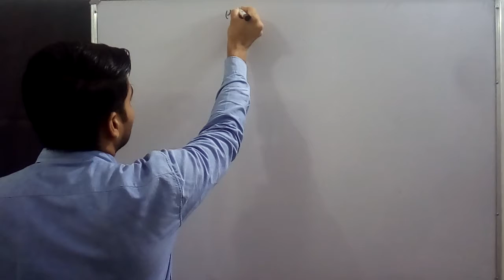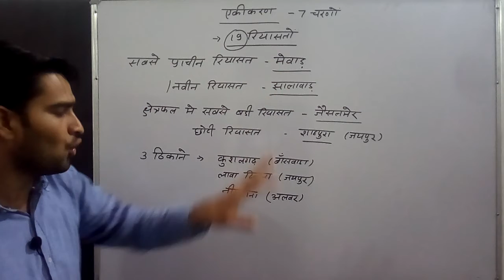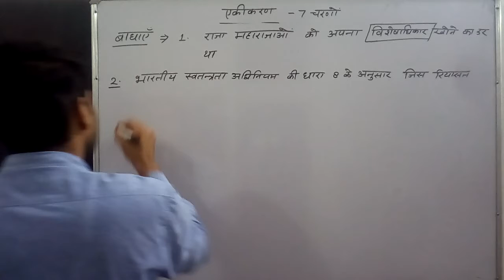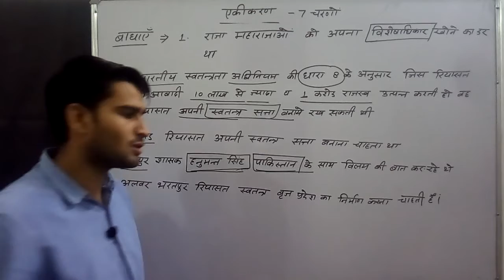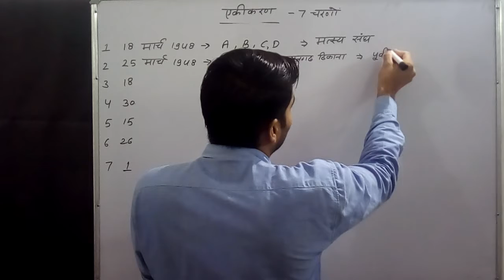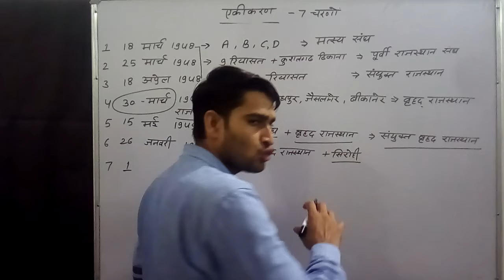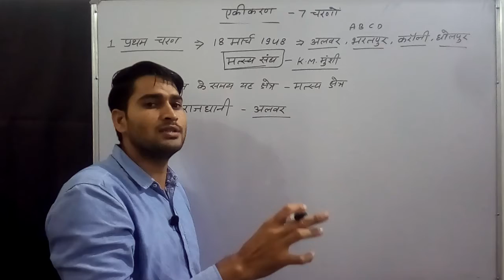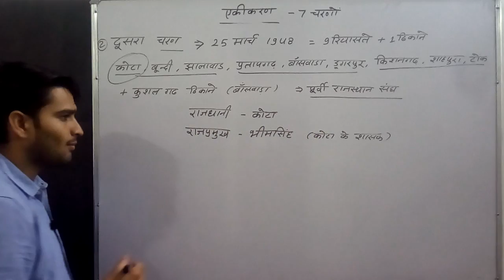एकीकरण भाग -1 / राजस्थान का एकीकरण RAS SI 1st Gread 2nd Gread REET PATWAR